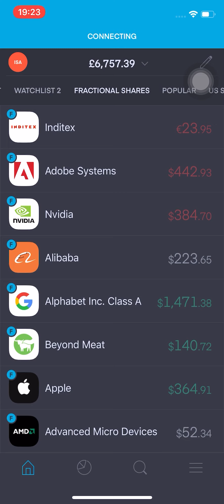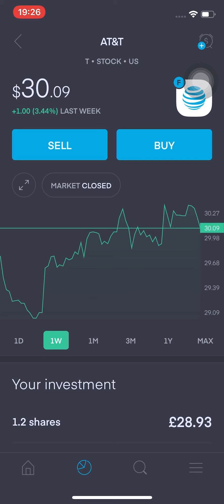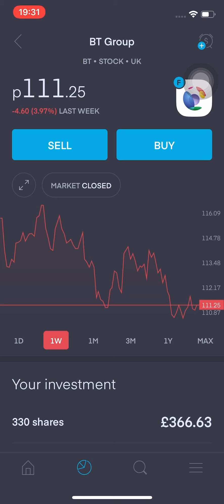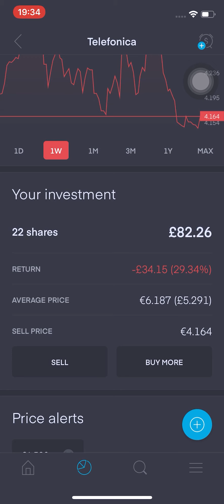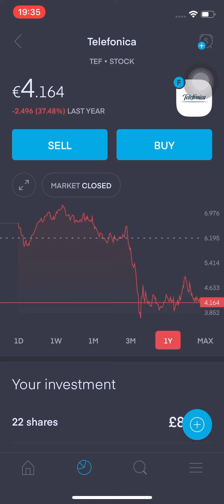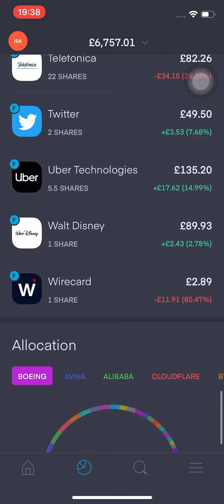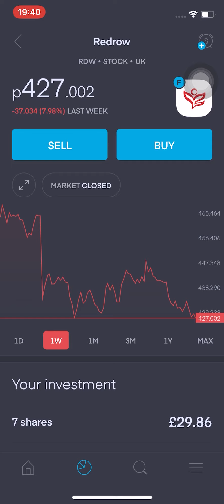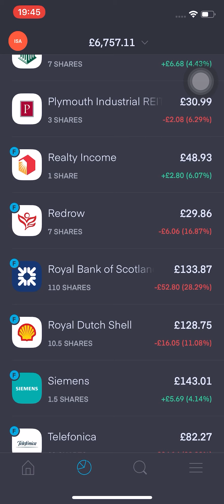EP36 | Trading 212 | 📈 -1.87% | Telecoms and House Builders in the Portfolio Update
In this video we will go through the weekly portfolio update this includes the overall performance over the last 7 days and focusing on telecom and housebuilder stocks in this update and discussing a few issues with Huawei and the overall market.

Let me know what you think about this video and if you have any ideas on videos, I should make.

DM @inkmattic on Twitter and Instagram.

Blog Posts

👉Tide vs. Starling: A Full Review.

👉Trading 212 Review: The Best Investing Platform Right Now!

Investing Platforms & FREE SHARES!!!

💸👉 Trading 212 - Get a free share worth up to £100 when you sign up

💸👉 STAKE Use code Inkmattic and get a free share in Nike, Dropbox or GoPro when you deposit £50

💸👉 Freetrade - Free share worth up to £200 when you sign up

🇺🇸💸👉 Webull for a limited time get 2 free stocks worth up to $1600 each when you deposit $100

Other Useful Referrals

Save Money when you buy stuff online

Useful Links

📚🎓 Rich Dad's Guide to Investing: What the Rich Invest in, That the Poor and the Middle Class Do Not!

Audio Books

Fractional shares
Dividends
Investing
Shares
Stocks
London Stock Exchange
Dividend Investing
Dividend Investing UK
passive income
Barratt development
REDROW
Persimmon
Telefonica
BT
AT&T
passive income dividends